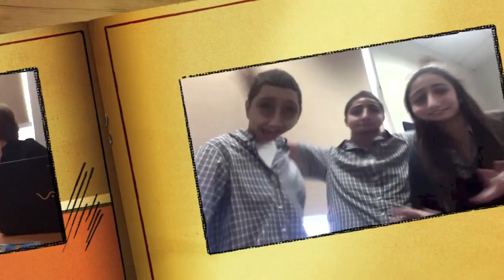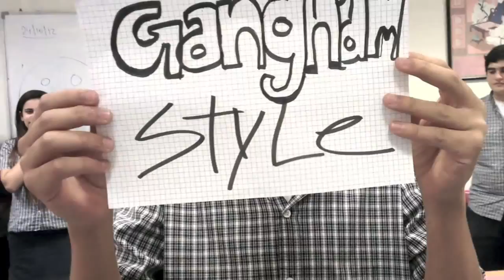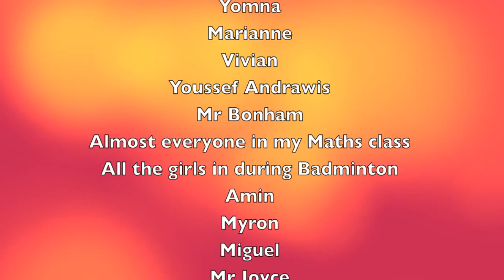BISC Gangnam Style (Yr11)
BISC yr11 Gangnam Style Parody-ish
Artist/song by: PSY - Oppa Gangnam Style